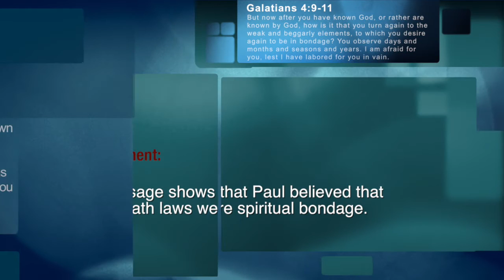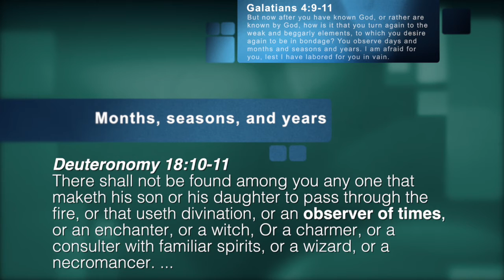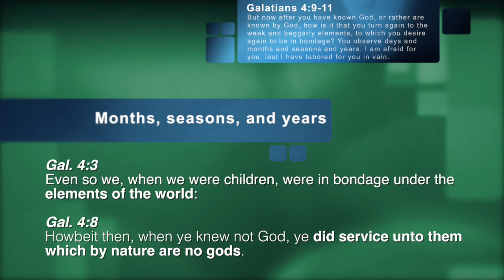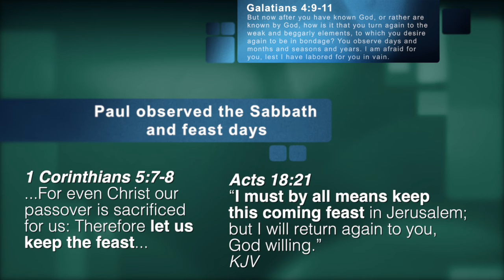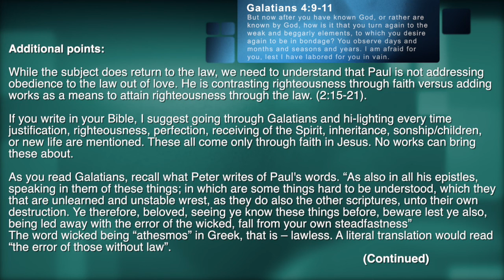Re-Examine: Galatians 4:9-11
Did Paul fear that his labor for the Galatians was in vain because they sought to keep the Sabbath, or for another reason?

The purpose of the Re-Examine series is to provide a rebuttal to common arguments that one might have when first introduced to the Hebrew Roots/Messianic Movement/Torah obedient walk. Please read the chapter or book discussed here and prayerfully consider the ideas presented.

1.God's laws are not “weak and beggarly elements”.  Romans 7 calls the law “holy, righteous, and good” and says that “the law is spiritual”.

2. There are no months or seasons commanded to be observed in God's law. Verse 8 makes it clear that these observances are related to their former worship of false gods. Paul fears that his labor was in vain because they were holding onto pagan superstitions.

3. Paul himself observed the Law, including the Sabbath. See:
Acts 13:42-44
Acts 16:13
Acts 17:2
Acts 18:4, 21 (KJV)
Acts 20:6, 16
Acts 21:20-26,
Acts 25:8
Acts 28:17
1 Corinthians 5:7-8